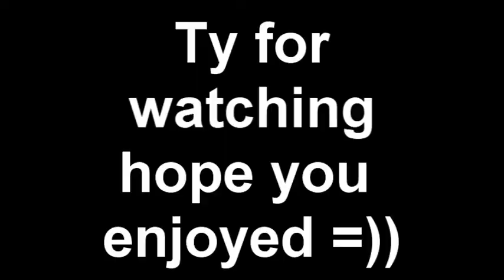Runescape pk commentary ownage!! -whip to ags with full bandos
The claws giveaway winner will i choose in a little bit under 2 weeks